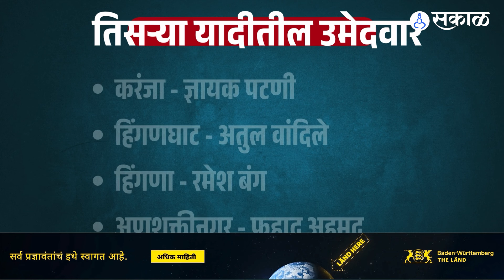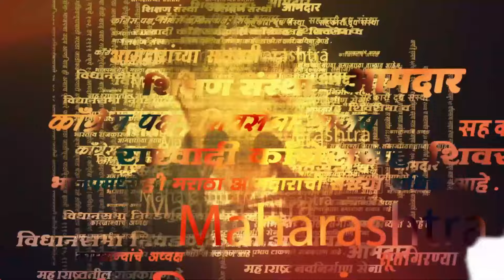Who is Siddhi Kadam: माजी आमदाराची 'लाडकी लेक' मैदानात उतरवत पवारांनी साधला डाव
शरद पवार यांच्या राष्ट्रवादीची प्रदेशाध्यक्ष जयंत पाटील यांनी आज तिसरी यादी जाहीर केली.  या तिसऱ्या यादीत ९ उमेदवारांचा संधी देण्यात आली. यात करंजा - ज्ञायक पटणी, हिंगणघाट - अतुल वांदिले,  हिंगणा - रमेश बंग, अणुशक्तीनगरमध्ये नवाब मलिक यांच्या कन्या  सना मलिक यांच्याविरोधात फहाद अहमद, फहाद अहमद हे अभिनेत्री स्वार भास्करचे पति आहेत.माजलगाव - मोहन बाजीराव जगताप, भोसरीत ठाकरे गटाचे रवी लांडगे यांचा पत्ता कट करत अजित गव्हाणे यांना उमेदवारी निश्चीत करण्यात आली आहे. तर चिंचवड भाजपच्या शंकरराव जगताप यांच्याविरोधात राहुल कलाटे यांना उतरवणार आहेत. महत्त्वाच म्हणजे परळीत धनंजय मुंडें यांच्याविरोधात राजेसाहेब देशमुख यांना संधी देण्यात आली आहे. तर सगळ्यात आश्चर्याची गोष्ट म्हणजे मोहोळमधून सिद्धी  कदम या नव्या आणि तरुण चेहरा पवारांनी मैदानात उतरवला आहे.  आता सिद्धी  कदम नेमक्या कोण?